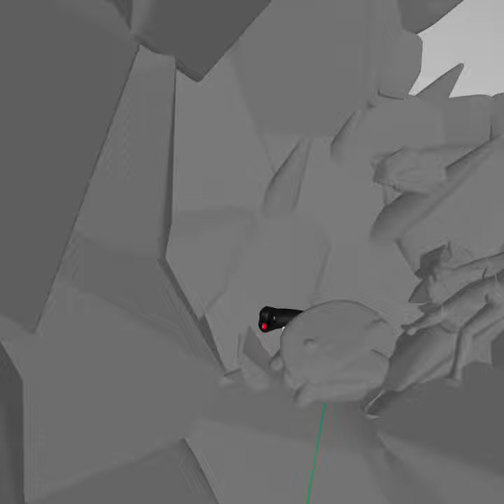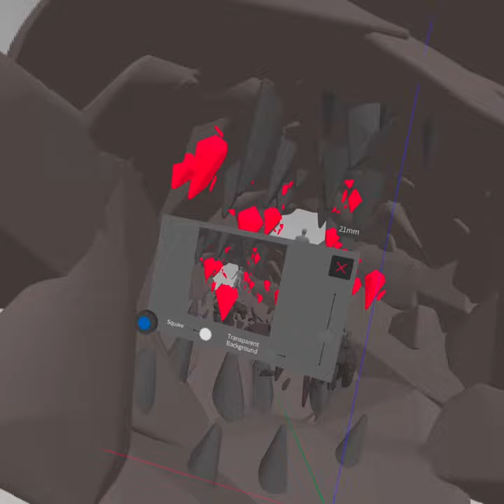Making of "Crystal Cave": Gravity Sketch + Blender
A time-lapse of the creation of "Crystal Cave" using Gravity Sketch for modeling, and then textured, lit, and rendered using Cycles in Blender.